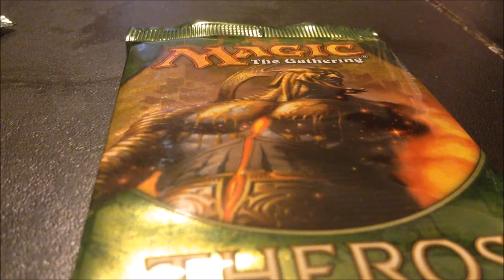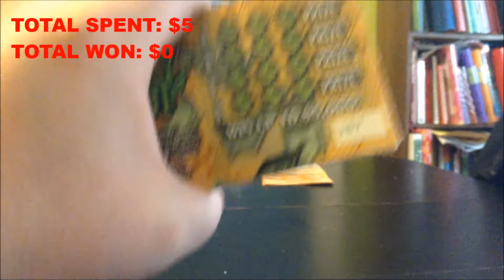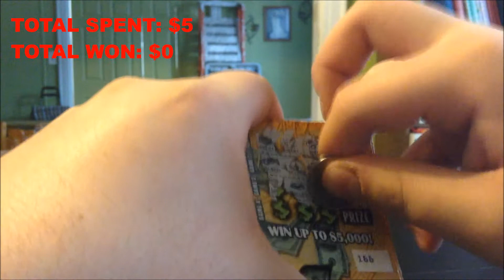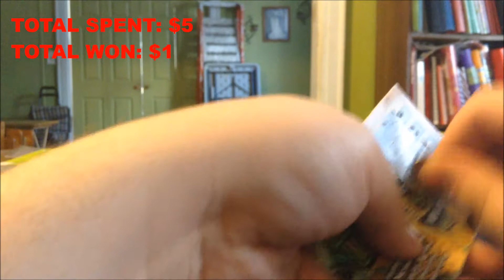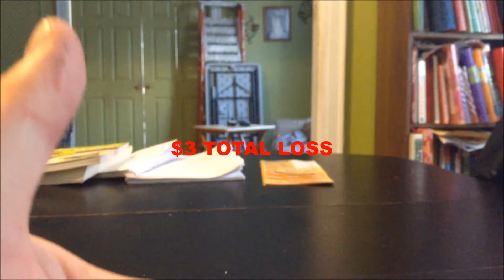Scratch-off Saturday Episode 15